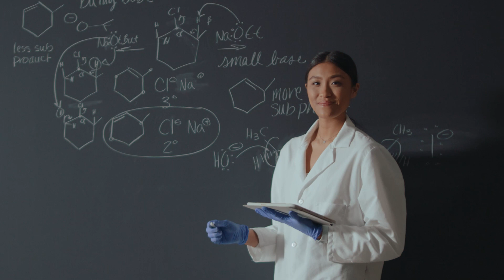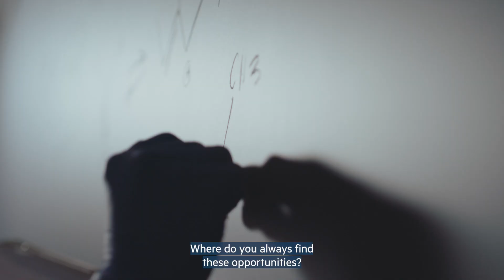Drew University Admissions Video (captions)